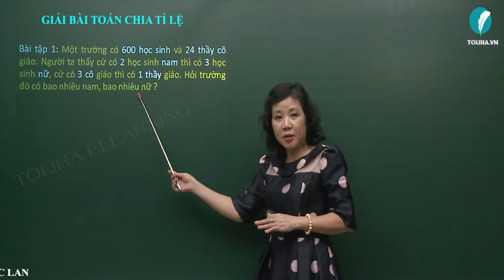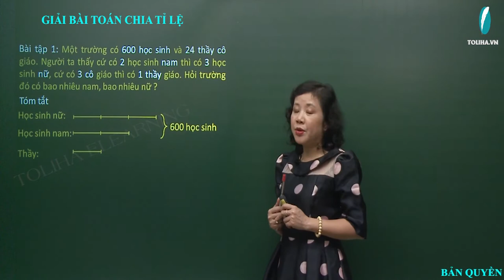Bài Toán Chia Tỉ Lệ - Toán Nâng Cao Lớp 5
Bài tập 1: Một trường có 600 học sinh và 24 thầy cô giáo. Người ta thấy cứ có 2 học sinh nam thì có 3 học sinh nữ, cứ có 3 cô giáo thì có 1 thầy giáo. Hỏi trường đó có bao nhiêu nam, bao nhiêu nữ ?
Bài tập 2: Số bị chia hơn số chia 60 đơn vị. Nếu giảm số chia đi một nửa thì thương mới là 32. Tìm số bị chia và số chia lúc đầu.
Bài tập 3: Cô giáo chia 720 quyển vở cho 3 lớp. Biết 3 lần số vở của lớp 4A bằng 2 lần số vở của lớp 4B. 5 lần số vở của  lớp 4B bằng 3 lần số vở của lớp 4C. Tìm số vở của mỗi lớp.